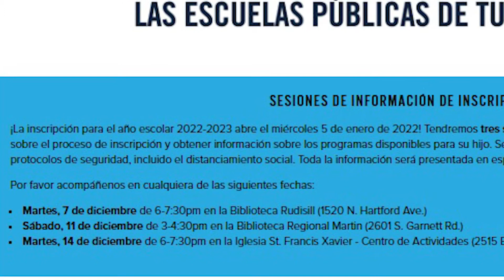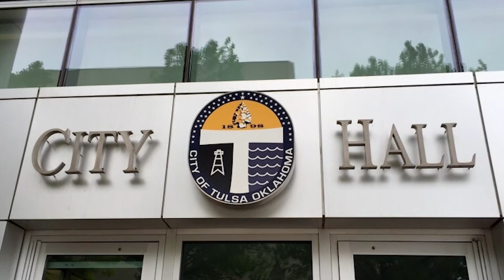Las Noticias Viernes 12 Noviembre 2021 Que Buena Tulsa Oklahoma Noticiasenespañol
Las Noticias Viernes 12 Noviembre 2021 Que Buena
 TITULARES.- Varios republicanos le piden al Gobernador de Oklahoma Kevin Stitt que no maten  al reo sentenciado a muerte Julius Jones
- Un tornado habría tocado tierra en Tulsa la noche del miércoles
- Mujer de 71 años golpeada por enfrentarse a dos mujeres que robanan en una tienda y que asi ahorcan a un empleado en Sand Springs